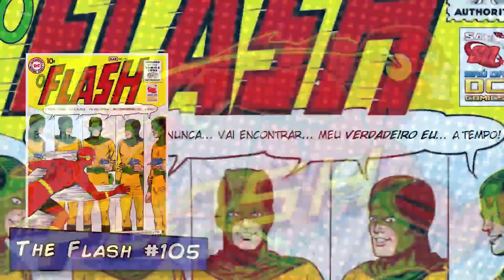ORIGEM DO SUPER-HERÓI: FLASH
OUTROS PERSONAGENS